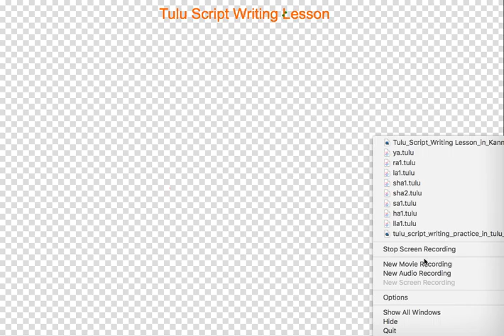Learn to Write Tulu Script, Explained in Tulu - Part3